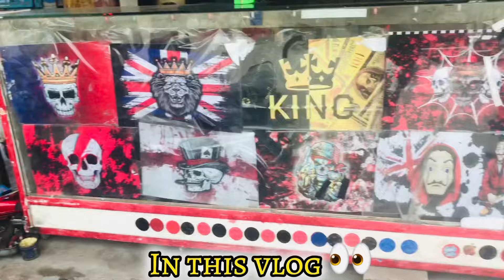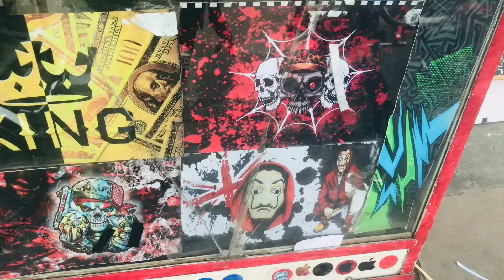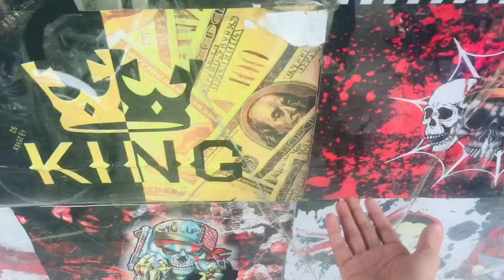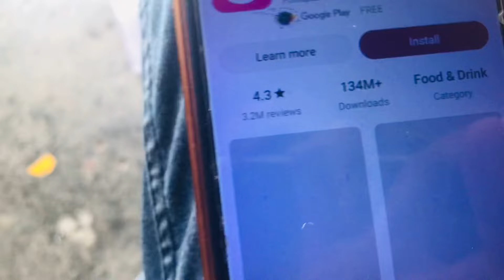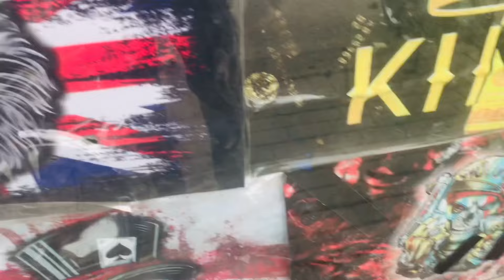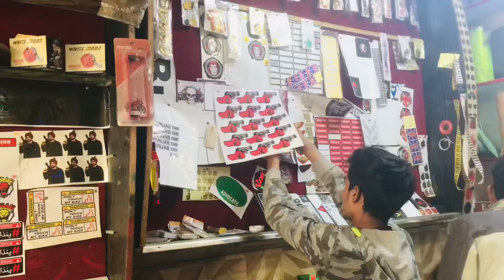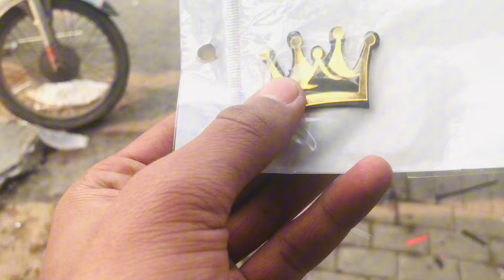Project CD70 wrap done✅|Alhamdulillah wrap done on my bike😊|ahsan lodhi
In my daily vlogs, I'll be taking you along on my exciting journey, sharing the ups and downs, the laughter and the challenges of my everyday life. Get ready for a daily dose of fun, inspiration, and genuine moments! 🎥🌟